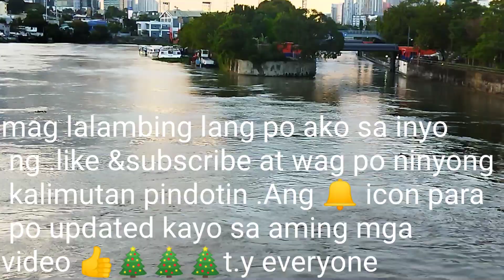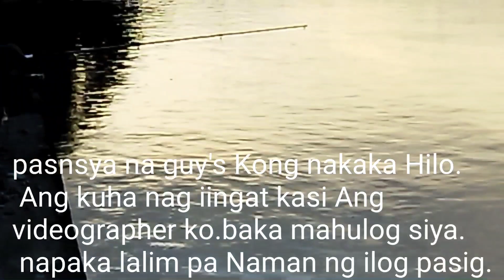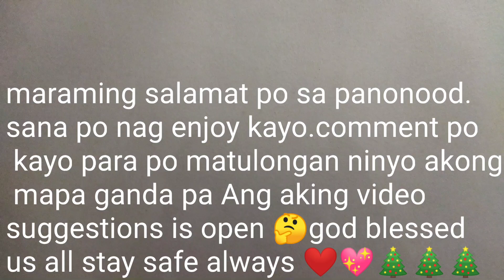v#195 Pasig river napaka ganda na.at subrang linis at nag fishing kami ng misis ko.